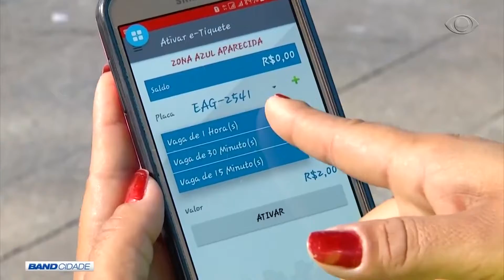BAND CIDADE 1ª EDIÇÃO 14 08 17 PARTE 01